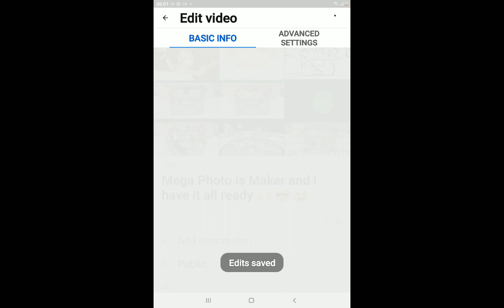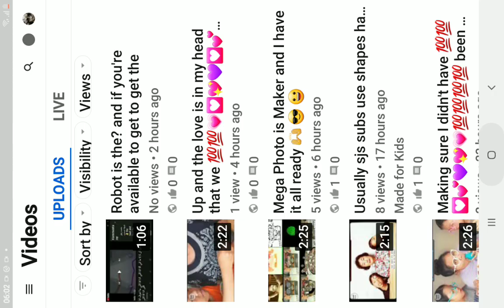VIDEO!!!!!!!!!!!) Subs 666 ? if not then it will help